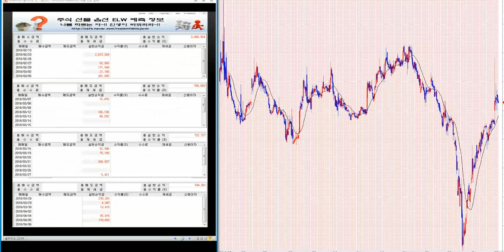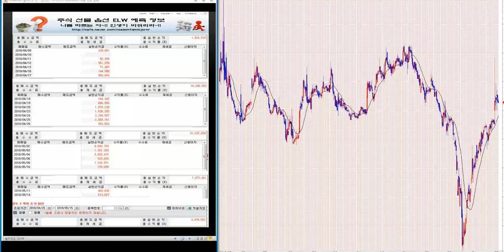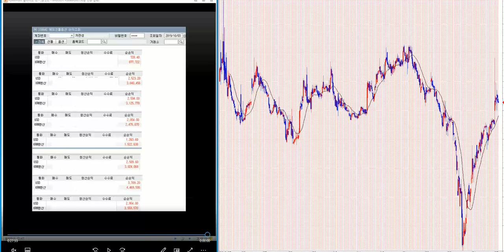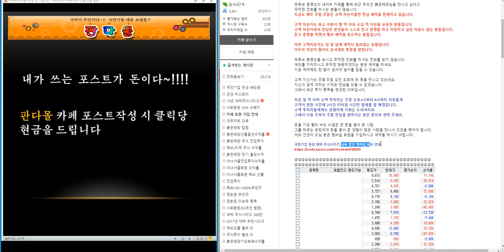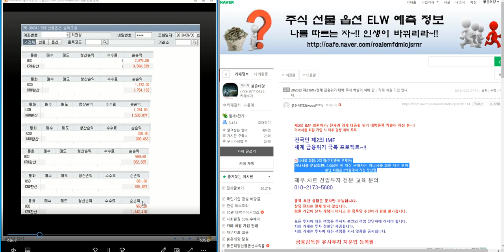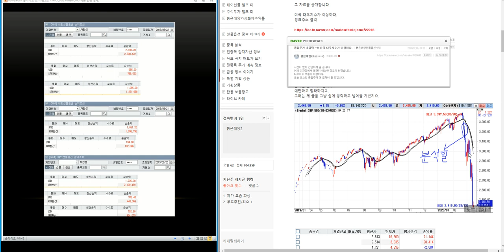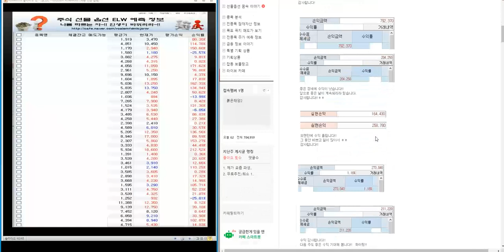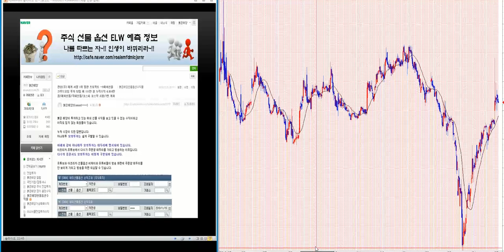무료추천/최소 900% 이상 대박 주식시리즈 174탄/제2의 IMF/ 세계 금융위기 극복 전국민 프로젝트~!!/삼성전자.코스피 분석